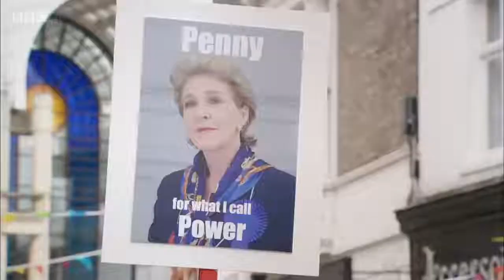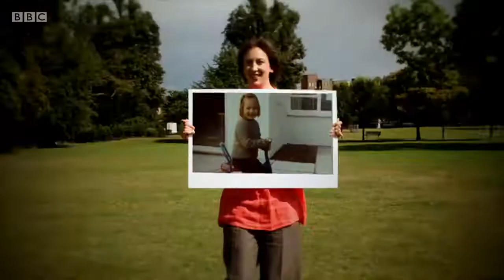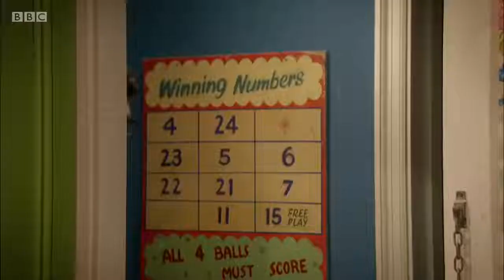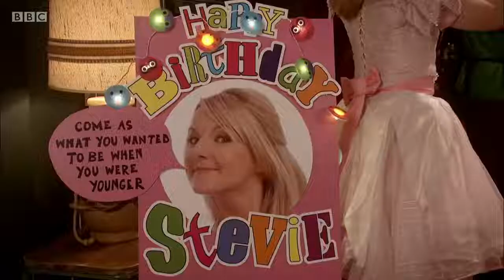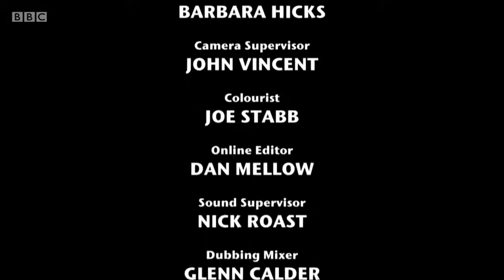Miranda S03E02 What A Surprise